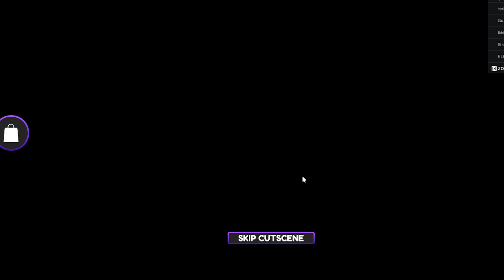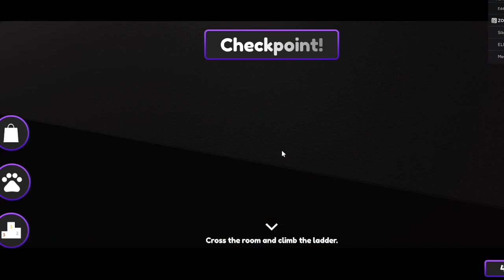Escape Evil Crush Obby ZOMBOY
OTE: This game contains mild jumpscares.

This game is currently in BETA, so expect plenty of bugs.

It's Robloxia High's 66th Annual Prom Night and you finally got the courage to ask your crush! You arrive at their house but...  something seems wrong...